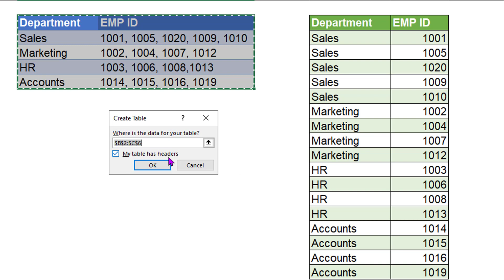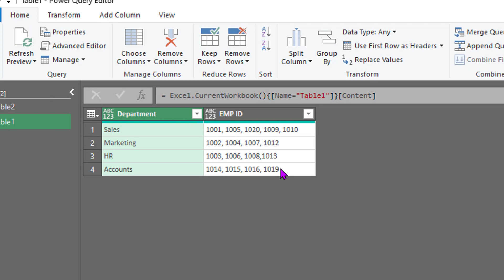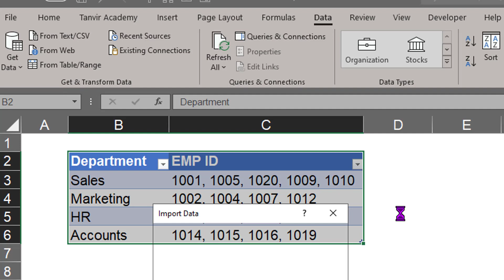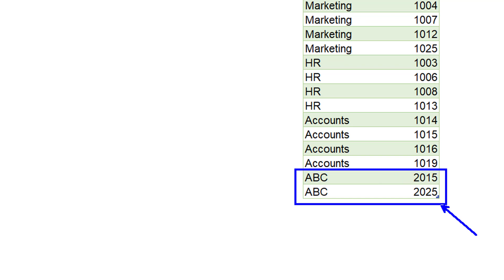🔥 এক্সেলে ঘন্টার কাজ শেষ করুন কয়েক মিনিটে 👉 MS Excel Tips and Tricks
🔥 এক্সেলে ঘন্টার কাজ শেষ করুন কয়েক মিনিটে 👉 MS Excel Tips and Trciks

Thanks
Tanvir Academy